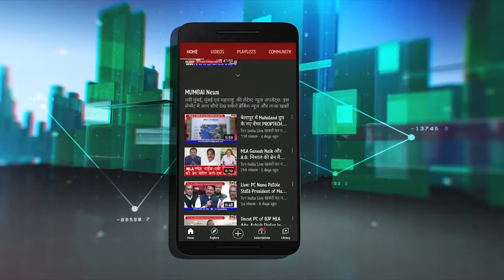Waah Ji Waah | EP-7 | जो दिल ना मिलेंगे तो क्या कीजिएगा | Gazal & Poetry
waahjiwaah | EP-7 | जो दिल ना मिलेंगे तो क्या कीजिएगा | Gazal & Poetry
| EP-7 | वाह जी वाह | Ft. Najar Hayatpuri' | Dr.Sayid Akhtar Bastavi | Tabish Rampuri | Moderator : Dr.Laxman Sharma 'Vahid'
इस कार्यक्रम में आज शिरकत कर रहे हैं- जनाब नज़र हयातपुरी--कवि-शायर | डॉ. सईद अख्तर बस्तवी-शायर | ताबिश रामपुरी | कार्यक्रम का संचालन कर रहे हैं डॉ.लक्ष्मण शर्मा 'वाहिद'